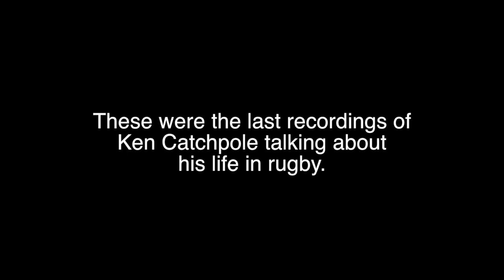Randwick and the 1966/7 Wallaby Tour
Excerpts from "Sometimes the Best Ever: The Story of the 1966/7 Wallabies". Bob Dwyer, Johnny Brass, John Francis, Tony Moore & Ken Catchpole introduce Randwick's contribution to the 5th Wallaby Tour.